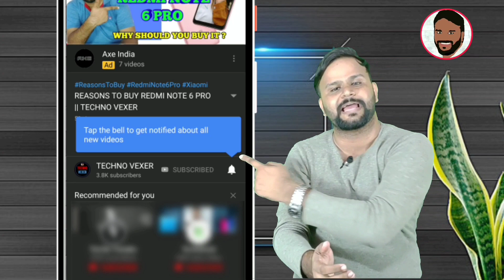ONEPLUS N10 (5G) - PRICE & SPECIFICATION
Hello Friends, You are welcome in a new video of TECHNO VEXER ,friends,to know about Oneplus Nord N10 5G Please  watch this video till the end and never feel shy to add your queries in comment box and please give your valuable comments what you think about them.

नमस्ते ‌दोस्तों, TECHNO VEXER के नए विडीयों में आपका स्वागत है, दोस्तो Oneplus Nord N10 5G के बारे में जानना है तो ये विडीयों अंत तक देखें |

VIDEO HIGHLIGHTS:
00:12- VIDEO STARTS

Friends You also  can follow me on:
दोस्तों यहां आप मुझे फाॅलो भी कर सकते हैं:

धन्यवाद